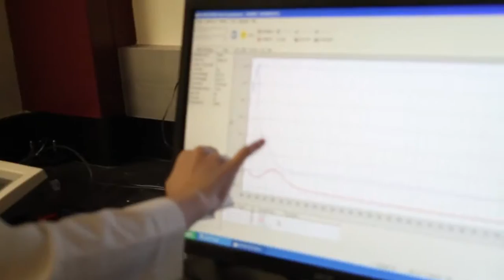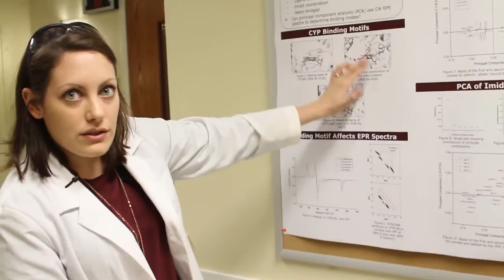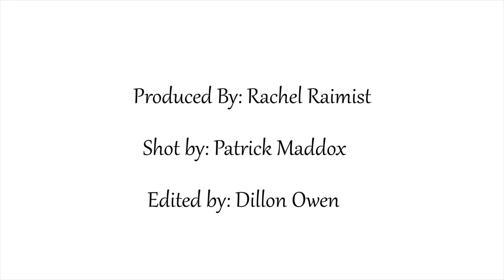Women of Chemistry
If chemistry was never your thing, maybe hearing from these awesome women in STEM at The University of Alabama will change your mind. From working on anti-cancer compounds to figuring out why medicines do what they do, these women are changing the face of chemistry at UA and beyond.